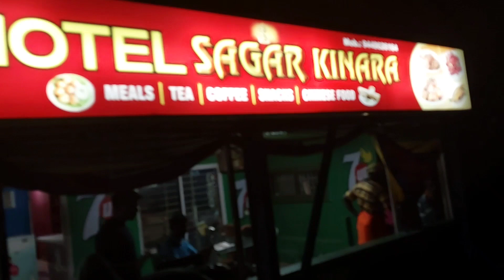ನೆನ್ನೆ ಮದ್ಯರಾತ್ರಿ ಬೀಚ್ ಹತ್ರ ಕಾಂತಾರ ಗುಳಿಗ ದೈವ ಸಿಕ್ಕಿತು ಮಾರ್ರೆ.Kantara appeared on the Beach at night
ನಮಸ್ಕಾರ ಸ್ನೇಹಿತರೆ🙏

ಬೇಗ ಬೇಗ ಎಲ್ಲರೂ ನನ್ನ ಯೂಟ್ಯೂಬ್ ಚಾನೆಲ್ ಗೆ ಚಂದಾದಾರರಾಗಿ ಎನಾದರು ಹೊಸದನ್ನು ನೋಡಿ ಇಷ್ಟ ಆದರೆ ಲೈಕ್ ಮಾಡಿ, ನಿಮ್ಮ ಸ್ನೇಹಿತರೊಂದಿಗೆ ಹಂಚಿಕೊಳ್ಳಿ,ಧನ್ಯವಾದ🙏

ಧನ್ಯವಾದಗಳು ನಿಮಗೆಲ್ಲರಿಗು🙏